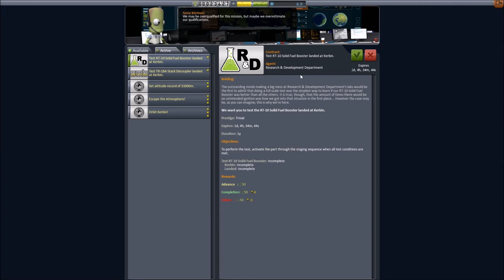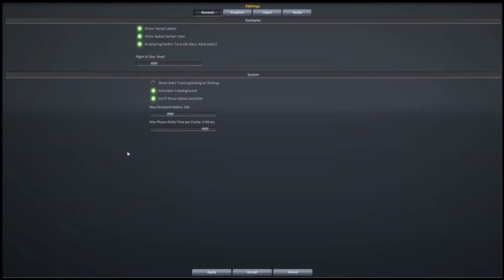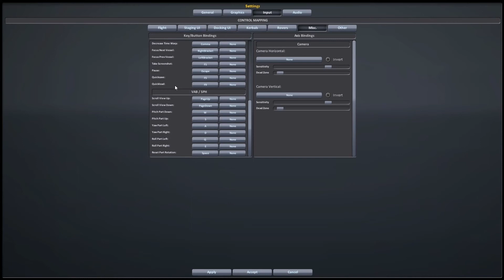Kerbal Space Program Episode 1: Come fly with me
All of you, all of you fly with me to the stars! Or explode horribly trying...